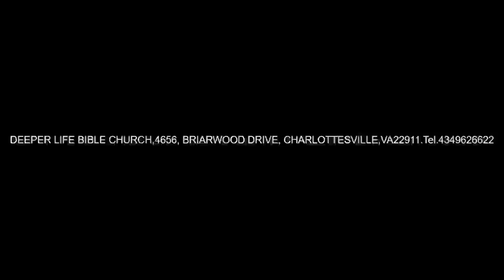HOLINESS AND SANTIFICATION OF CONTEMPORARY CHRISTIANS BY PAS W F KUMUYI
DO NOT FORGET OUR SUNDAY WORSHIP SERVICE.